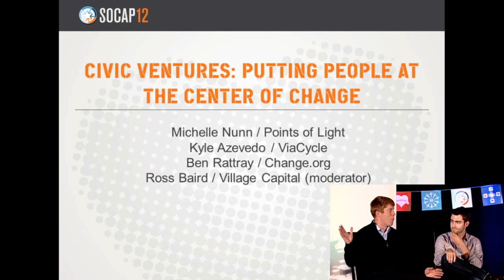Civic Ventures: Putting people at the center of change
In an ever-more-connected world facing the reality of constrained resources, civic engagement is an increasingly emerging thread in the social capital markets. From platforms for advocacy and volunteerism that enable people to take more control of their communities, to civic engagement innovations that address a political process that both sides feel is broken, to collaborative consumption models that help communities do more with less, come learn from entrepreneurs looking to put people at the center of change. This highly interactive panel features Michelle Nunn, CEO of Points of Light, the world's largest volunteerism organization; Kyle Azevedo, Co-Founder, ViaCycle, which enables bike-sharing in order to build more sustainable communities;Ben Rattray, founder of Change.Org, which has ended human rights abuses in emerging markets and ATM fees in the US based off citizen initiative: and Ross Baird, Executive Director of Village Capital, which enables communities of peers to allocate seed investments.

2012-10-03